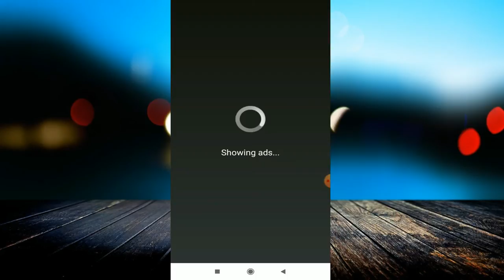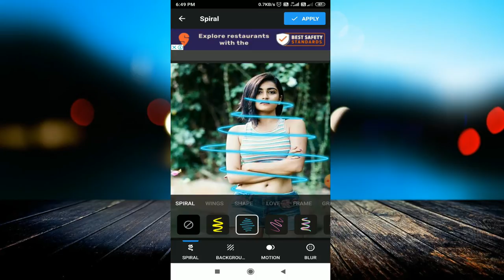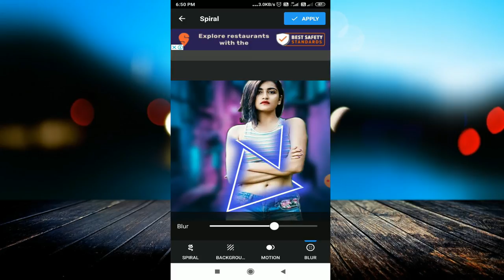PicsApp Photo Editing App | Background change Photo Editing Step By Step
linked site.